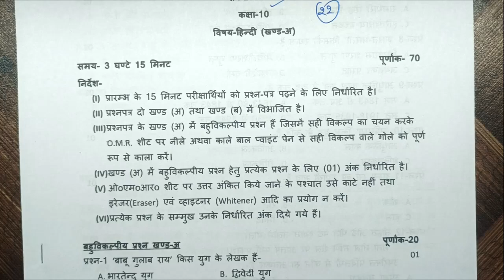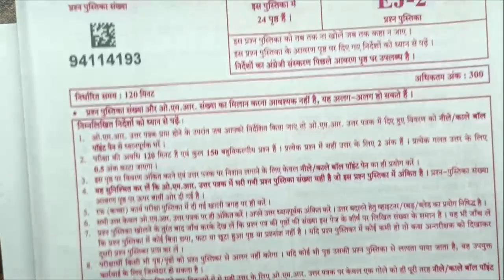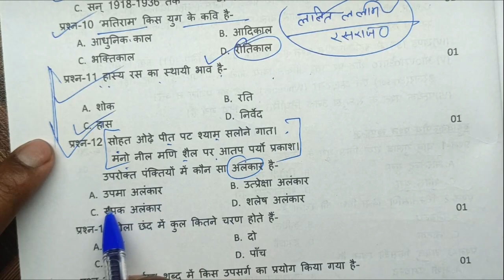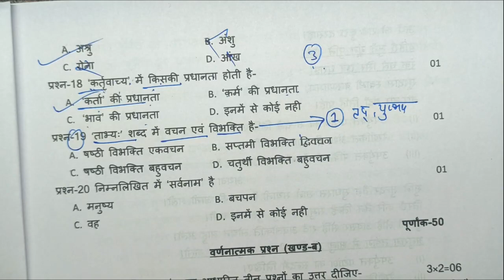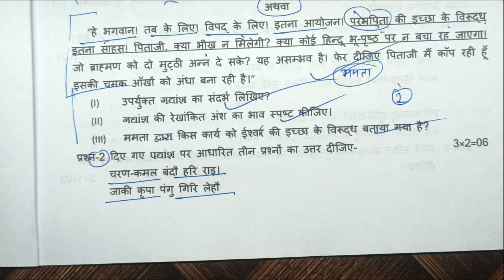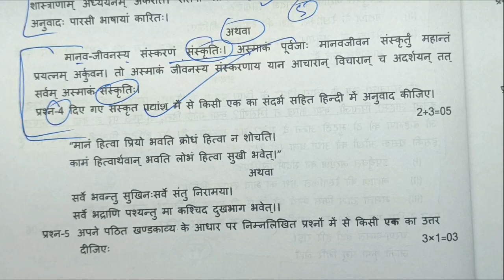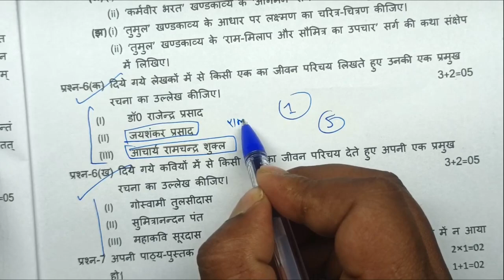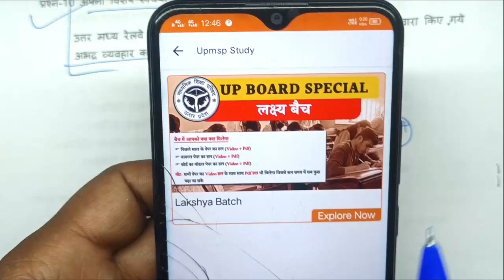22 फरवरी बोर्ड ने जारी किया पेपर ✅ || UP Board Hindi Paper 2024 Solution Class 10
22 फरवरी बोर्ड ने जारी किया पेपर ✅ || UP Board Hindi Paper 2024 Solution Class 10,

UP Board Hindi viral paper class 10, UP board model paper 2024 class 10, UP Board ka paper, Hindi paper UP Board 22 February, class 10 model paper UP Board Hindi,